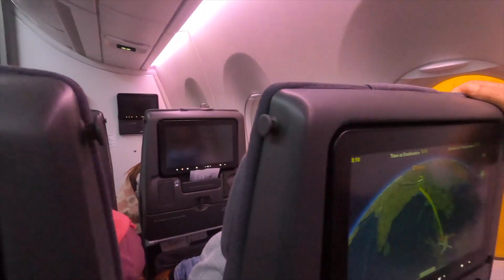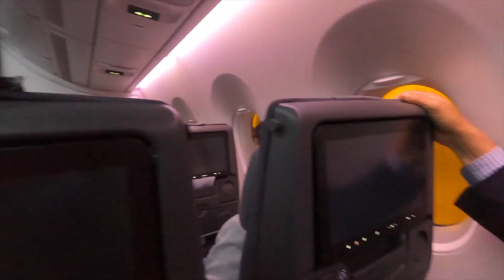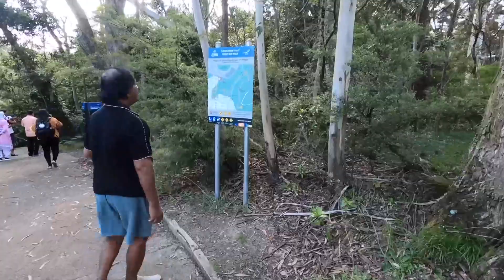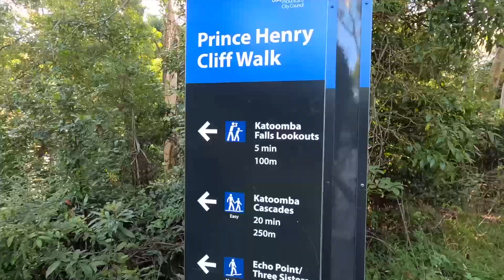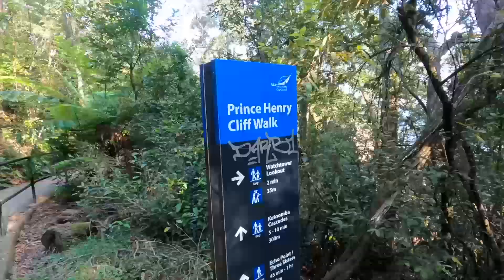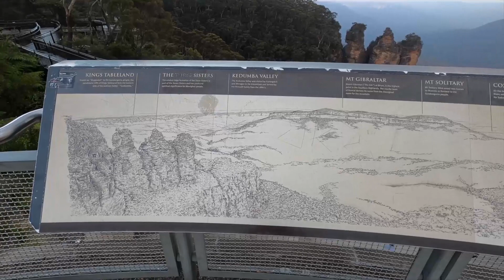Trip to Sydney 01- A trip on 23rd December 2021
Me and my wife went to Sydney to see our new born grand son. We were on Singapore airlines at 10:50 and reached Singapore within four hours. After spending 5 hours, the turn around time, we reached Sydney in about 7 hrs 30 minutes. We reached Laura/Mitul's new house in the evening. A huge brand new house built by Mitul's company and expenses by Mitul/Laura was a treat to our eyes.